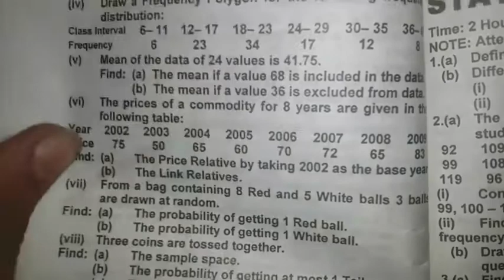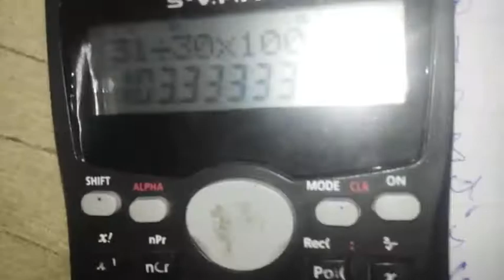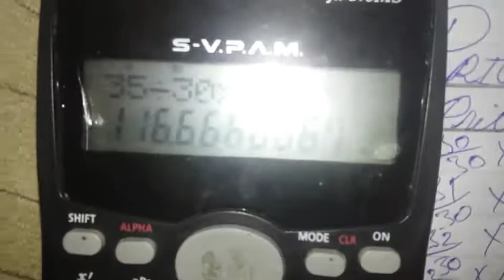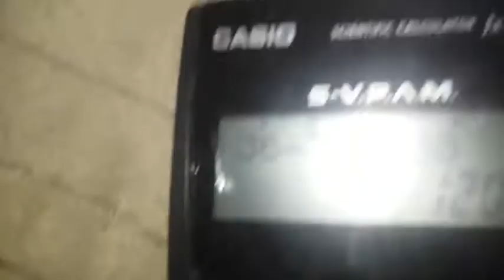How to solve Price Relative as base year Question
How can solve Price Relativr as base year Question